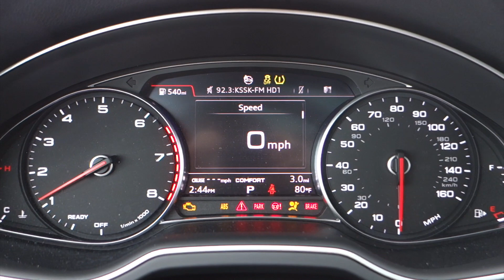2018 Audi Q7 3.0T Premium Plus Start Up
Startup of a 2018 Audi Q7 3.0T Premium Plus quattro in Carrara White with a Black leather interior. This Q7 was rented from National Car Rental in Honolulu, HI and has a 3.0 TFSI 6-cylinder engine paired to an 8-speed Tiptronic transmission with quattro all wheel drive.

National classifies the Q7 as a Luxury Special SUV (WFAR). The Q7 comes well-equipped, including panoramic sunroof, Bose audio system, blind spot monitor, leather seats, power folding third row seat, MMI Navigation with Apple CarPlay and Android Auto support. With no additional factory options, this Q7 has an MSRP of $60,400.